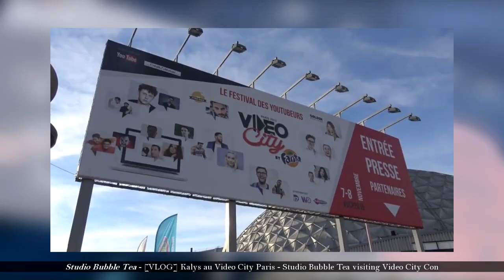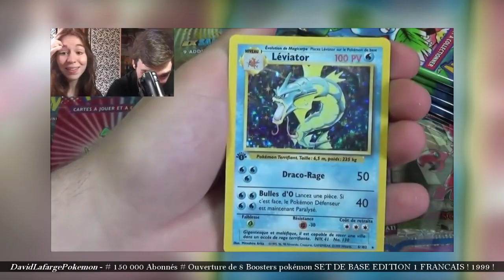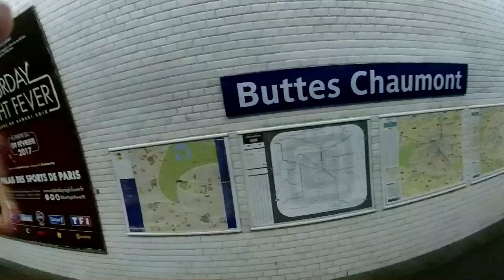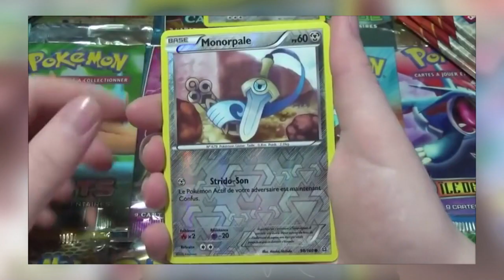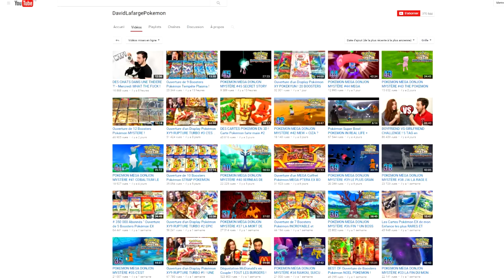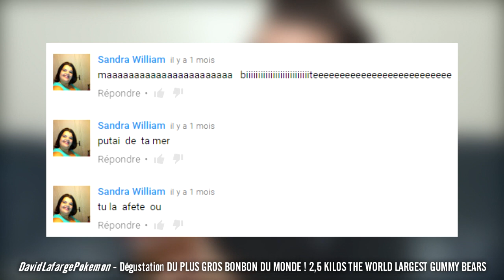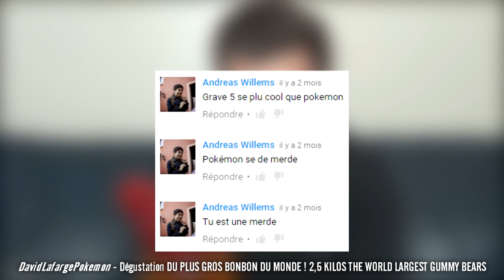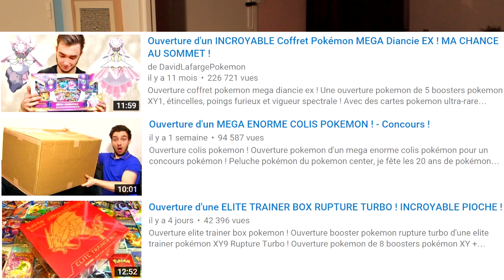Culture Tube - La proximité avec le public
Avec MissJirachi et DavidLafargePokemon.
C'est parti avec une nouvelle formule de Culture Tube, partagez l'émission si elle vous plaît :D
Un premier épisode assez long, je pense que les prochains seront un peu plus courts, il y a encore pas mal de trucs que je souhaite améliorer, en tout cas n'hésitez pas à me donner vos conseils / avis pour que je peaufine le format. :)

► Partie I : 0:35
 Dossier sur le thème de la proximité avec le public
► Partie II : 8:24
 Discussion avec Miss Jirachi et David Lafarge Pokemon sur le thème de la proximité avec le public.
► Partie III : 14:37
Analyse humoristique des chaînes de Miss Jirachi et David Lafarge (décryptage, commentaires...)
► Partie IV : 21:10
 Interview "générale" de MissJirachi et David Lafarge, sans lien avec le thème traité.

Auteur : MisterJDay

Réalisation Interview :
Hardisk / MisterJDay

Générique : Merci à Gyom et Antione